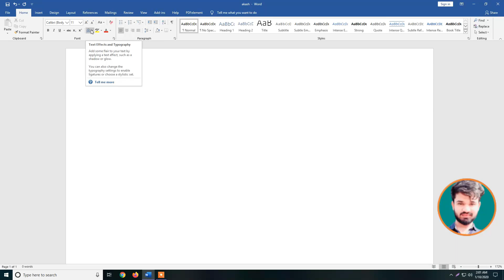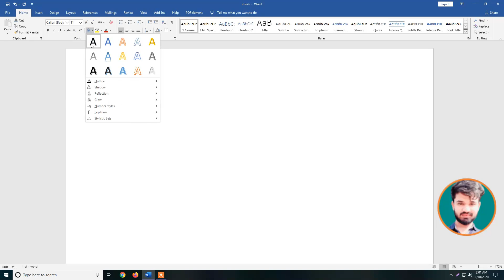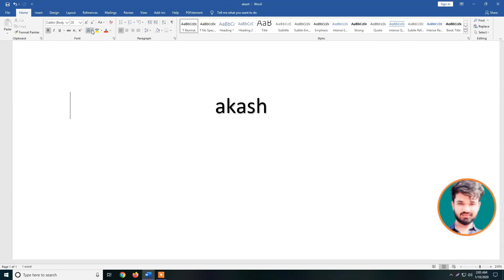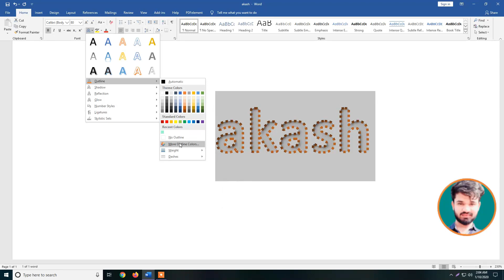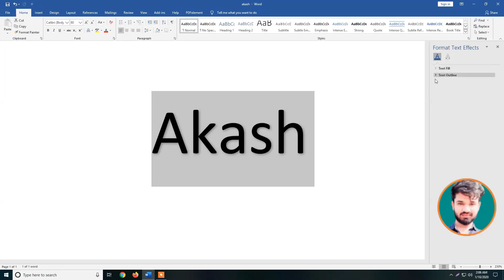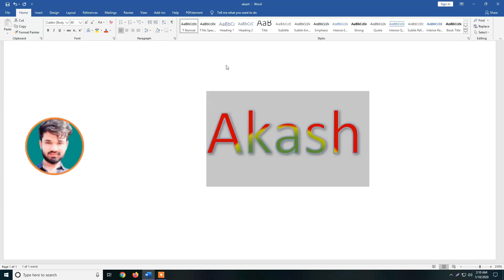Text Effects and Typography in Microsoft Word 2019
বিনা মূল্যে কম্পিউটার শিখুন সফল ভাবে জীবন গড়ুন। ‍Seba Computer Training Center